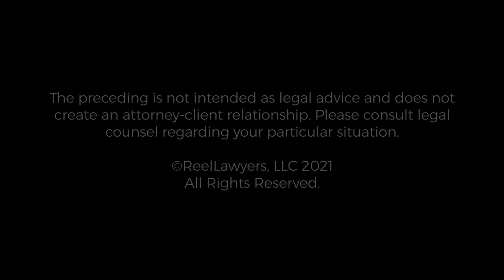Parenting Plan | Melisa Field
Melisa Field is a founding partner of Rogness & Field, P.A. She has been named a "Rising Star" attorney since 2012 by Minnesota Law & Politics and Minneapolis-St.Paul Magazine, a distinction given to only 2.5% of attorneys under the age of 40. Melisa has practiced exclusively in the area of family law since 2008. She especially enjoys family law cases that involve complex financial issues, such as non-marital claims, business interests, pre-nuptial agreements, hidden assets, etc. Melisa has substantial litigation and courtroom experience. However, she strives to avoid litigation by reaching practical and individualized solutions for her clients and their families outside of the courtroom whenever possible.

Rogness & Field, P.A.
434 Hale Avenue, Suite 180
Oakdale, Minnesota 55128